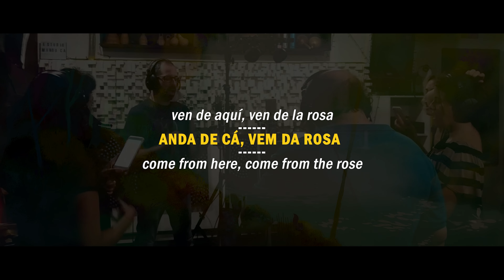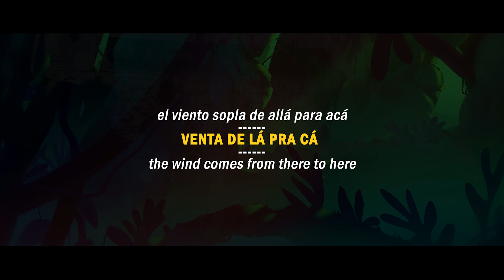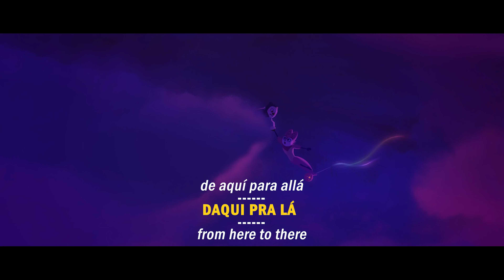Barbatuques- Daqui prá lá, de lá prá cá sub ESPAÑOL | ENGLISH (LETRA) Perlimps Soundtrack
Las palabras marcadas en cursiva son palabras coloquiales. Traduciendo al lenguaje formal:
Words marked in italics are colloquial words. Translating into formal language:
DEITÁ= DEITAR
CHOVÊ= CHOVER
NUVE= NUVEM

La letra "Ê" con acento circunflejo es un recurso sonoro/fonético, por lo que no fue traducida.
The letter "Ê" with a circumflex accent is a sound/phonetic resource, so it was not translated.

Perdão pelos possíveis erros.
Dedico este vídeo ao sobrinho que perdi.

DESCRIÇÃO DO VÍDEO ORIGINAL:
Trilha Sonora original de PERLIMPS

De longe, ê
Vai deitá prá chovê
Anda de cá, vem da Rosa
Do fruto, é
Fala do cacho, ê!
Venta de lá prá cá.

De perto vê,
Tá lá na nuve, ê
Roda de luz e amora
Para de pé,
dança na pele, ê!
Corre daqui prá lá.

De lá prá cá, daqui prá lá.

Gravado nos estúdios Hosoilab e Estúdio Minduca

Mixado por Bruno Buarque no estúdio Minduca

Composição e arranjo: André Hosoi

Letra: Alê Abreu

Músicos:

André Hosoi:
Guitarra, ukulele, baixo, teclados, programação e produção musical

Bruno Buarque:
Bateria e programações

Barbatuques:
Percussão Corporal e vozes